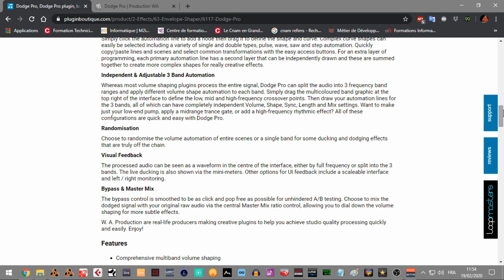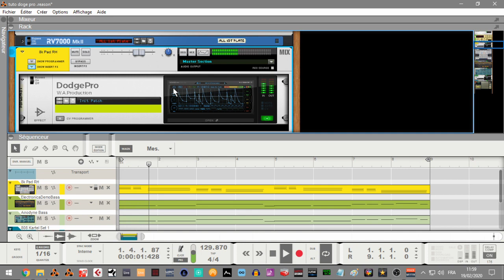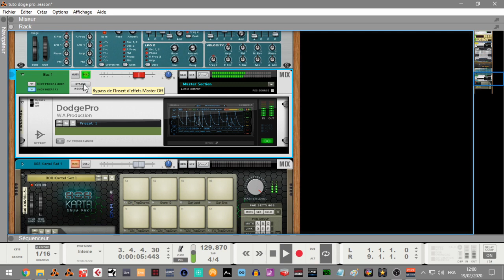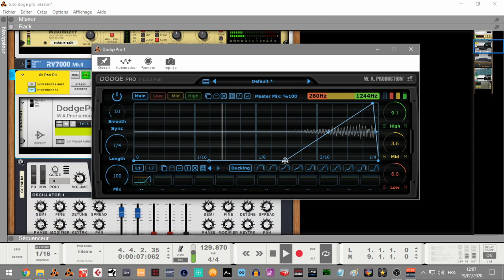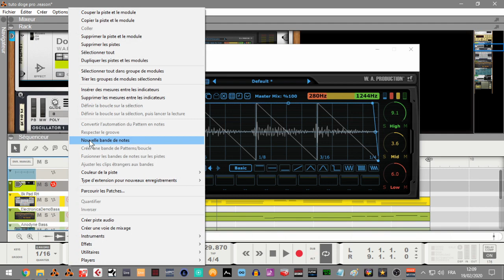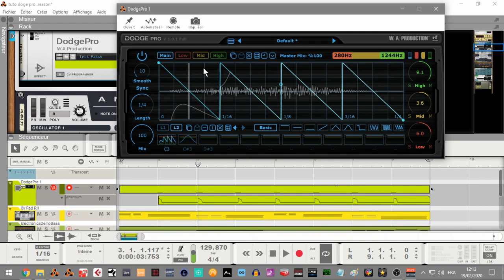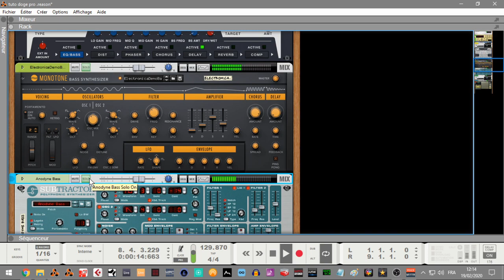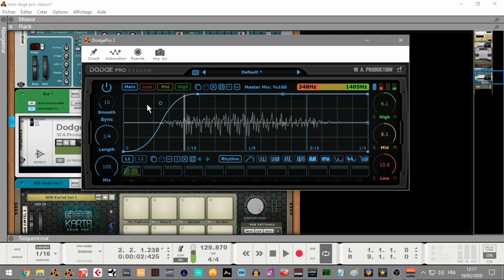PRESENTATION DE DODGE PRO PAR W.A.PRODUCTION